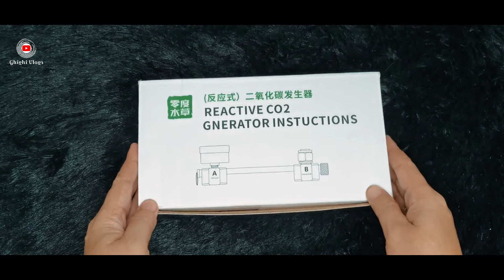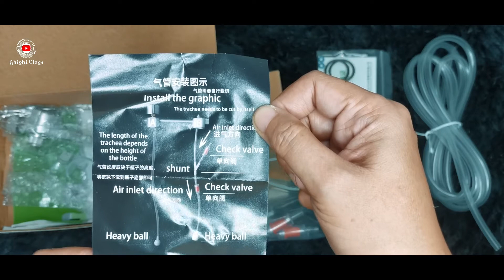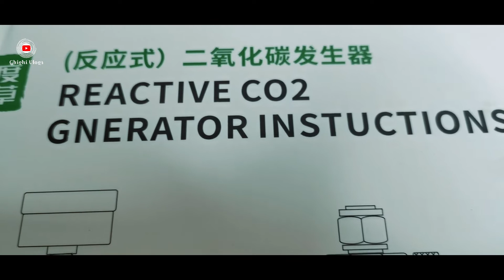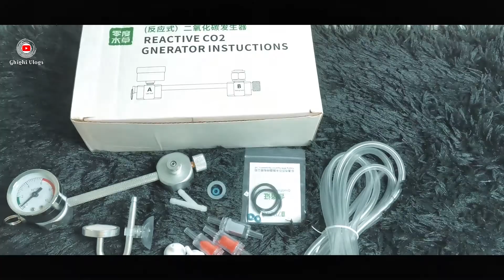UNBOXING! DIY Co2 Generator Kit 2021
Unboxed this new and improved DIY co2 generator system kit for my planted aquarium.